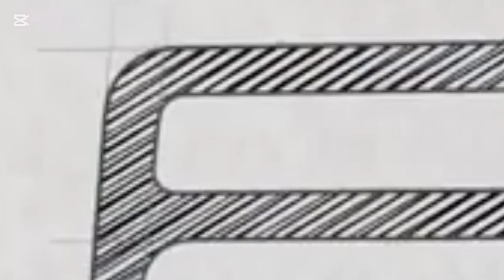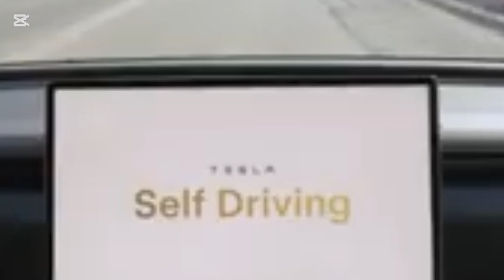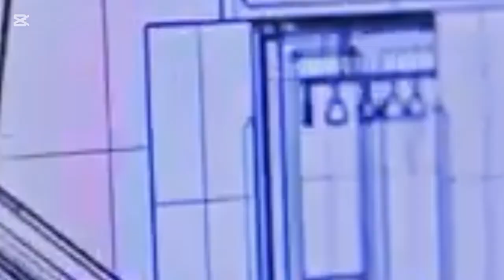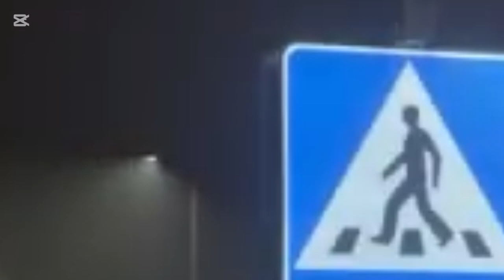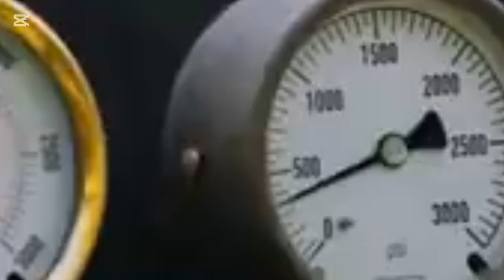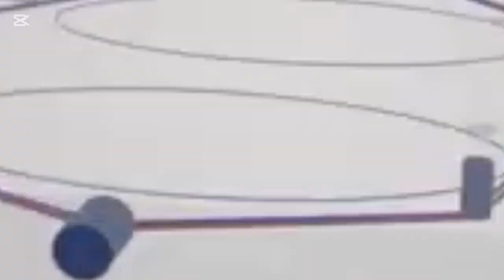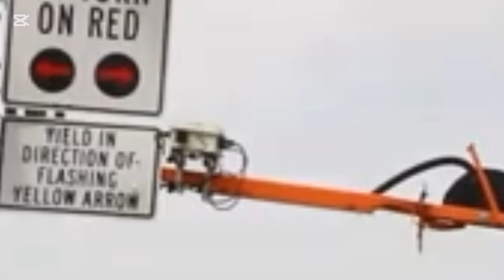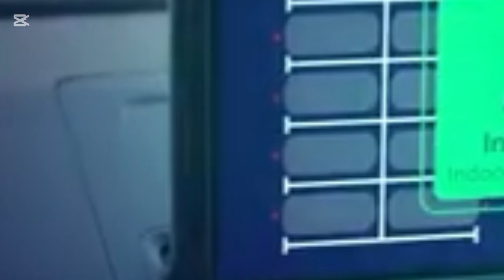NEXT-LEVEL ROAD TECHNOLOGIES THAT ARE TRANSFORMING OUR FUTURE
STRONGLY SEO OPTIMIZED DESCRIPTION:

Explore the most groundbreaking road technologies that are taking infrastructure to the next level! From solar-powered highways and self-repairing asphalt to smart traffic systems and AI-driven safety features, these innovations are reshaping how we travel. This video highlights the latest inventions and concepts in transportation and road tech that are built to support autonomous vehicles, improve traffic efficiency, and reduce environmental impact. Whether you're passionate about vehicles, gadgets, or future tech, this video is packed with mind-blowing developments you need to see!

5 PIN COMMENTS TO ENGAGE AUDIENCE:

Which of these road technologies do you think will become mainstream in the next 5 years?

Imagine your city using these smart roads — how would it change your daily life?

Which road tech surprised you the most? Let’s discuss in the comments!

THUMBNAIL IDEA (16:9)

Scene:
A split design — left side shows a solar-powered glowing smart road at night with embedded lights, right side shows a futuristic autonomous vehicle on a modular, green road.
Text (bold, capitalized):
"SMART ROADS OF THE FUTURE!"
Overlay icons: AI, solar panel, electric bolt, satellite.